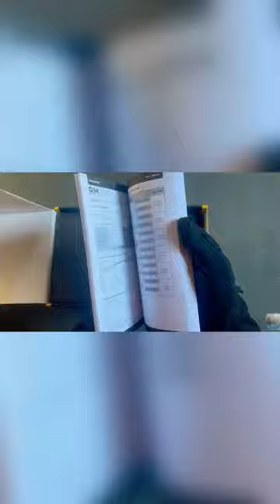Corsair RM850x Silent Moduler Power Supply - Shorts ASMR